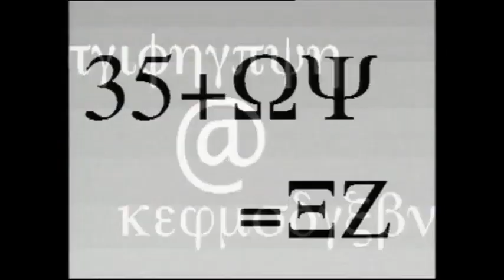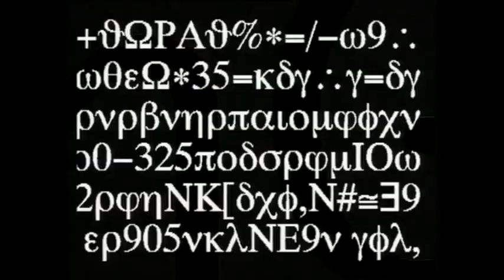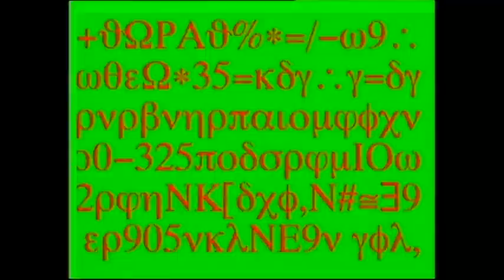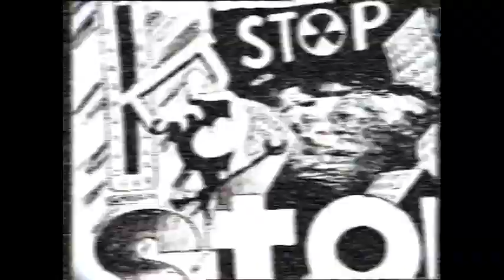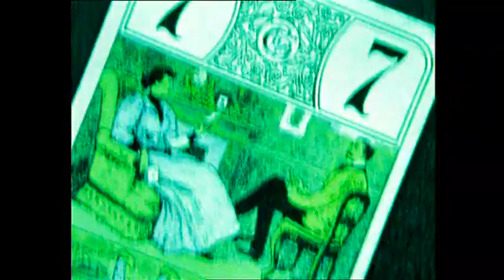Gorky Park (Парк Горького) - Клипы (2001)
Tracklist:
01 Скажи мне почему (Tell Me Why)
02 Пошли (Let`s Go)
03 Пристальный взгляд (Srare)
04 Океан (Ocean)
05 Останови мир (Stop The World)
06 Я боюсь (I`m Scared)
07 Лжец (Lies)
08 Вызывает Москва (Moscow Calling)
09 Взрыв (Bang)
10 Джени (Jenny)

Ссылки на наши сообщества:
Бритвенные принадлежности!
Виниловые Пластинки Original Press and Repress!

Данный материал предоставлен исключительно для ознакомления, приобретайте лицензионную продукцию.